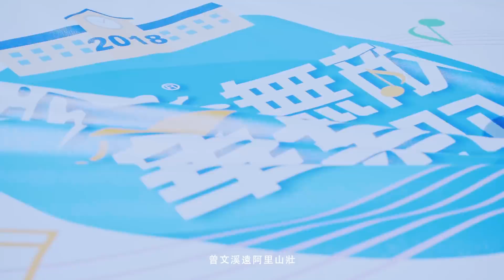【司令台變身傳說之船】港明高中 X 2018麥香無敵畢業趴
2018麥香無敵畢業趴 X 港明高中
真正的傳說啟程畢業趴
大船現身校園，全校準備啟航！
畢業前站上船頭勇敢出航
讓全世界看見我們無敵的青春
贏下未來無限可能
就要 合你一起 畢業無敵
組曲：港明中學校歌 / 麥My Dear Friends_統一麥香畢業歌

港明中學校歌
作詞：林修
作曲：高深池

麥My Dear Friends_統一麥香畢業歌
作詞：劉佳銘
作曲：陳建瑋/楊子樸

演唱學生：陳廉心
          陳郁升

製作：廖文強
執行製作：林正
製作助理：林志龍
編曲：黃少雍
和聲：廖文強 @ Chris’ Studio (SY)
錄音工程師：林正
錄音工作室：Ocean Deep Studio
混音工程師：黃少雍
混音工作室：鼠患Studio
母帶後期製作工程師：Brian Elgin
母帶後期製作錄音室：Sentient Sound Labs

客戶：統一企業股份有限公司
代理商：
統一數網股份有限公司
博仕達國際股份有限公司
歌詞：
(合唱)
有你們一起向前才有一百分

(合唱)
麥～My dear friends～
青春的成績單
合你們們們們
港明中學志自強

(女) 眼神瞄準 夢想的專注
(男) 曾文溪遠阿里山壯
(女) 你要征服未知地圖
(男) 胸襟遼闊太平洋
青天白日絃歌悠揚港明中學 my dear friend

(女) 在操場邊 (男) 鐸聲響
(女) 我們看著那流星許願 (男) 聚一堂
(男) 孜孜不息後來要居上

(女) 勤敬 (男) 青春的
(女) 精誠 (男) 成績單
(男) 繼往開來 (女) 才有一百分
(男) 建設我康莊

(男) 迎合時代需求 (女) Together
(男) 奮勉 (女) Forever
(男) 前程 (女) 麥 My My My Dear Friends
(男) 永無疆

麥～My dear friends～
青春的成績單

麥～My dear friends～
Together Forever
合你們們們們
港明中學志自強

麥 My my my dear～
麥 My my my dear friends